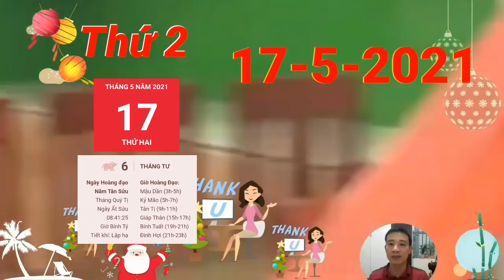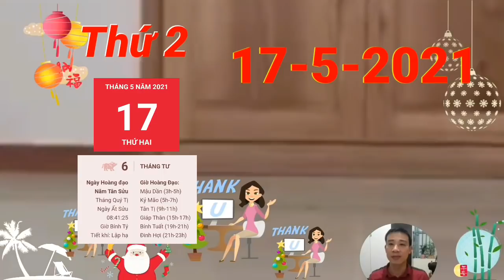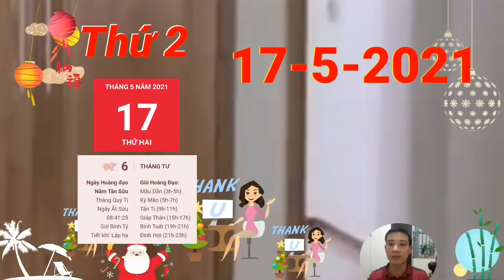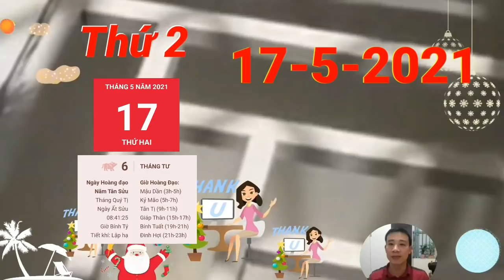Tử Vi Ngày 17/5/2021 Con Giáp Làm 1 Hưởng 10, TIỀN CHẬT KÉT, GIÀU Ú Ụ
Tử Vi Ngày 17/5/2021 Con Giáp ĐỔI VẬN ĐEN THÀNH VẬN ĐỎ, GIÀU TO
Thực Thần mang lại cho con giáp tuổi Tý những suy nghĩ vô cùng lạc quan. Sự cân bằng chính là chìa khóa để đạt đến niềm hạnh phúc cho bạn. Hãy học cách cho đi và nhận lại, chia sẻ và đón nhận, đó chính là bí quyết của những phút giây hạnh phúc, hài lòng tối đa đấy.
Tam Hợp xuất hiện bật đèn xanh cho con giáp tuổi Tị tự tin hơn trong việc muốn tiến xa hơn với mối quan hệ hiện tại. Với những ai đã từng thất bại trong tình cảm lúc này đã cảm thấy thoải mái hơn, chuẩn bị tâm thế sẵn sàng để mở lòng mình ra với người khác giới.
Kiếp Tài nhắc nhở đây là ngày mà con giáp tuổi Thân nên có sự linh hoạt trong các kế hoạch, nhất là khi chia sẻ chúng với mọi người. Kể cả bạn đã mất nhiều thời gian đến thế nào đi chăng nữa để lập chúng ra thì cũng đừng áp đặt nó lên bất cứ ai, bởi mỗi người đều có một lựa chọn và một định hướng riêng mình.
Hình hại đặc quyền cho thấy người tuổi Tuất dễ bị đàn áp, điều khiển bởi một người hoặc một thế lực nào đó. Bản mệnh nên tìm cách tự lực, đi trên đôi chân của mình thì mới đủ khả năng thoát khỏi những rắc rối trong tương lai.

CÁC BẠN THAM KHẢO thêm video sau nhé:
Tử Vi Ngày 18/5/2021 Con Giáp Làm 1 Hưởng 10, TIỀN CHẬT KÉT, GIÀU Ú Ụ
Tu Vi Ngay 15/5/2021 Con Giáp Tiền Tỷ Cầm Tay, Phát Tài Lớn, Trúng Số CỰC ĐỎ
Tử Vi Ngày 15/5/2021 LỘC TRỜI Rơi Trúng Đầu, Con Giáp Số Giàu Nhanh Chóng Mặt, TIỀN NGẬP NHÀ